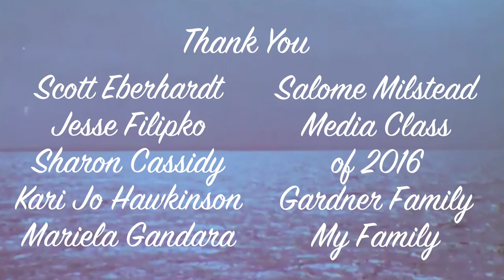NOVA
My final film for the Ruth Asawa School of the Arts Media Department, made second semester of 2016.